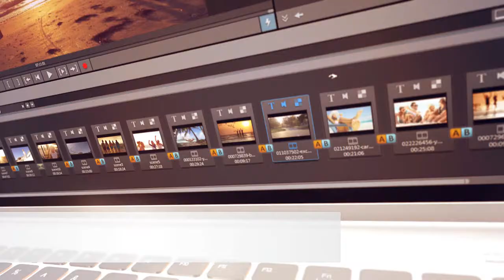MAGIX Video Deluxe 2015 (ES) - Edicion de Video